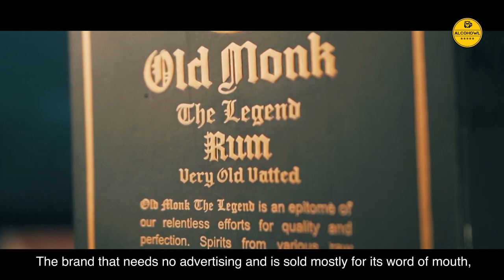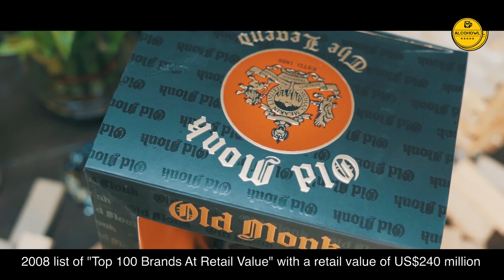Brand History: Old Monk | Story Of Kapil Mohan & Old Monk | Episode: 02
Old Monk is not just a drink, it's an emotion!

The lead up to Rum Day is incomplete without the story of Old Monk - a brand that has built a fan following (or should we say a loyal army) like no other.
If you're a fan of Old Monk too and enjoyed watching this video, hit the like button and share it with your friends for who if it's rum, it's got to be Old Monk.